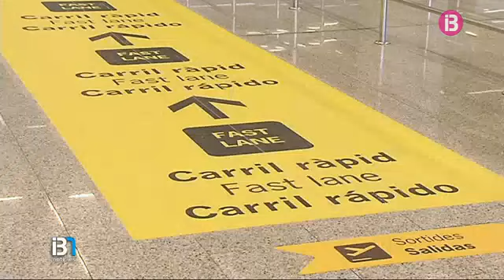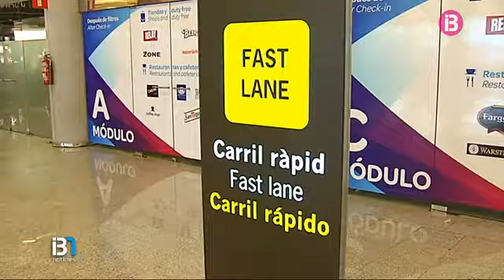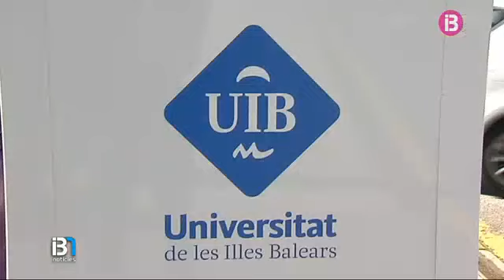RESUM MIGDIA 17-03-2015